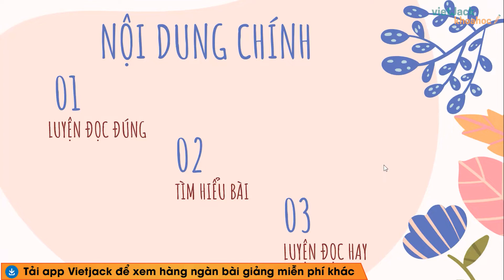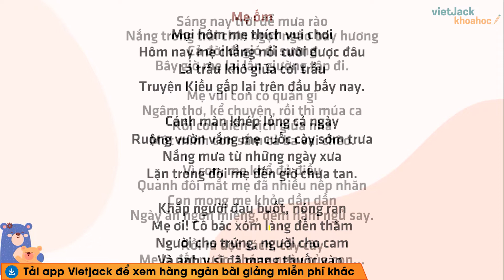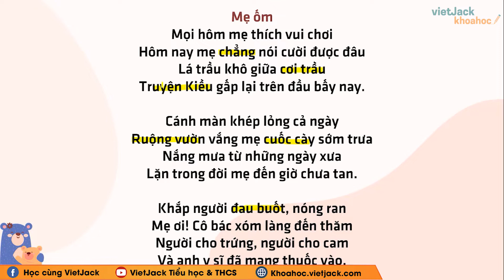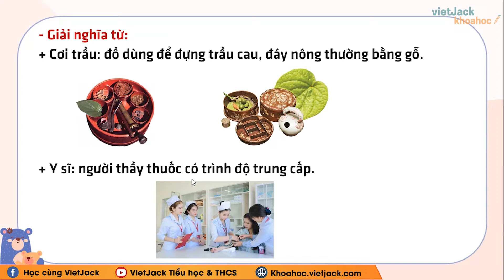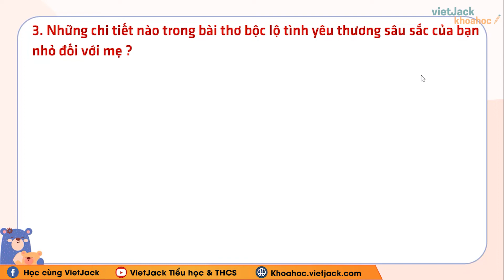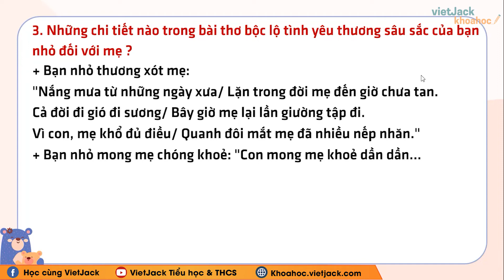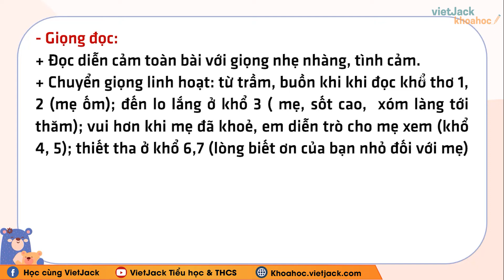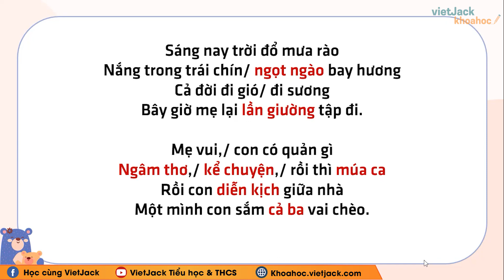Tập đọc Mẹ ốm - Tuần 1 - Tiếng Việt lớp 4 - Cô Lê Thu Hiền (DỄ HIỂU NHẤT)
Tiếng Việt 4 - Tuần 1 - Tập đọc Mẹ ốm

Tập đọc Mẹ ốm là bài học cần thiết trong chương trình Tiếng Việt 4. Trong bài giảng này, cô sẽ giúp các em tìm hiểu tất cả các kiến thức trọng tâm nhất bài học. Từ đó, các em sẽ giải các dạng bài tập từ cơ bản nhất đến nâng cao. Các em chú ý theo dõi bài học cùng cô nhé !